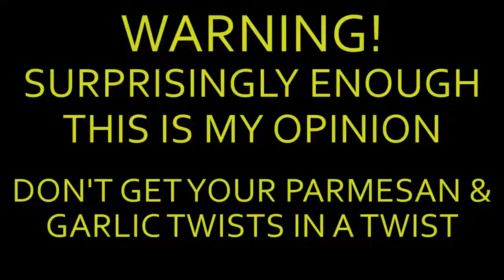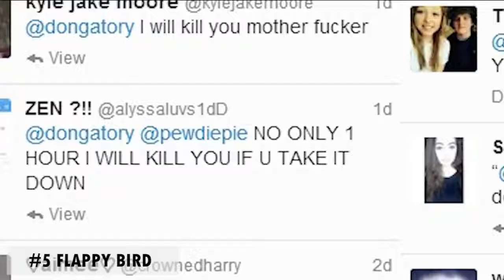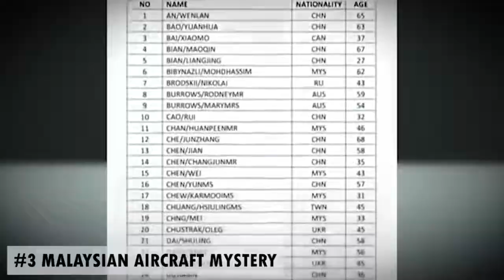The 5 WORST Things of 2014